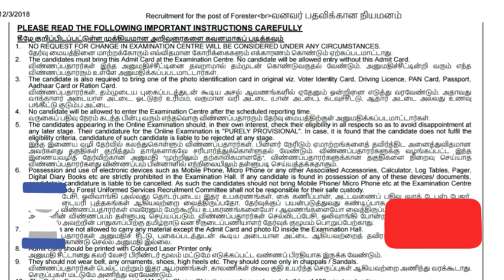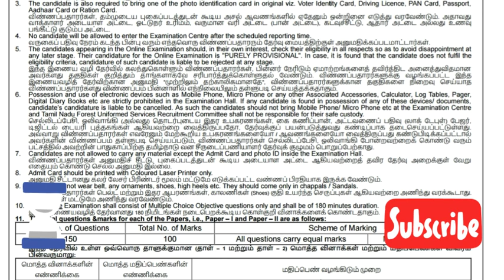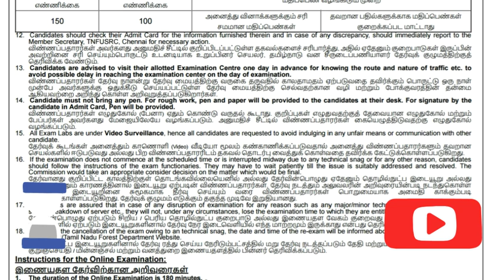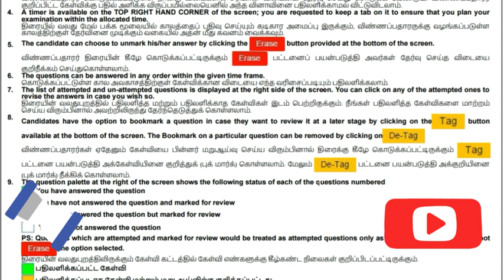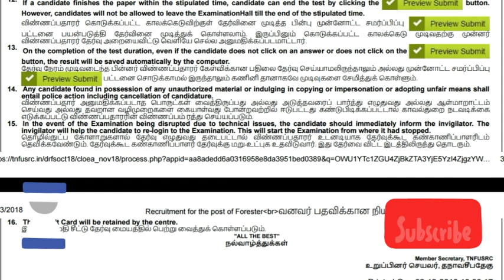TN Forester and Forest Guard Online Exam instruction | வனவர் மற்றும் வனக்கப்பாளர்க்க அறிவுரை